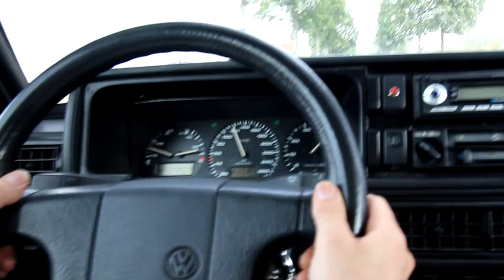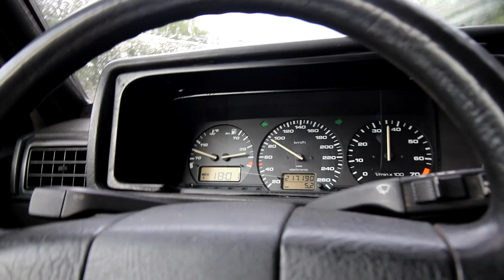Alltags Autos mit Dampf Golf2 VR6 Turbo 380PS Traum Wolf im Schafspelz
Wenn du ein Abo zuviel hast.. Kannst du uns ja eins geben 🤪

Fetten dank an Ramazan Karagöz Autofit Stadthagen
Cem Karagöz der Genie Azubi
An Maho aga mein Kamera Mann
an luca...

Neue Reihe Alltags Autos mit Dampf...